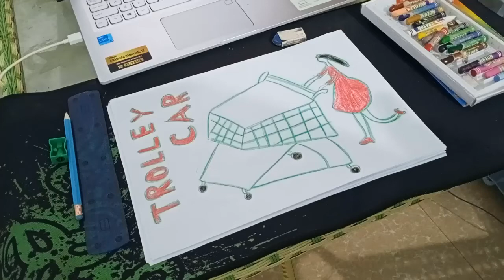Draw simple, convenient, cute shopping carts 4